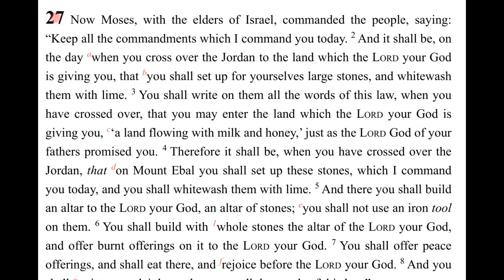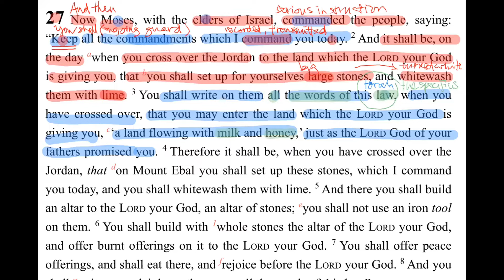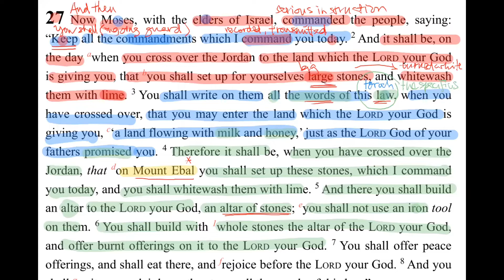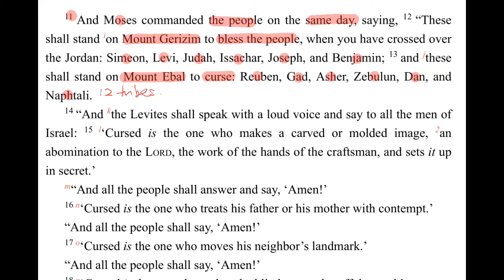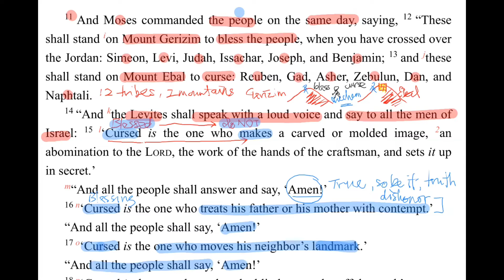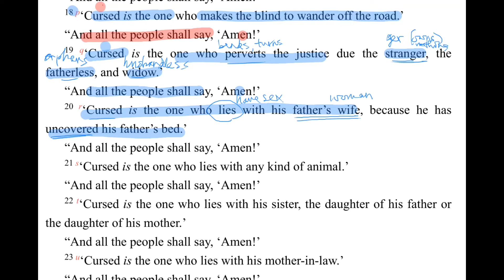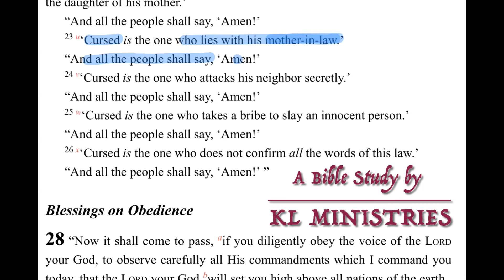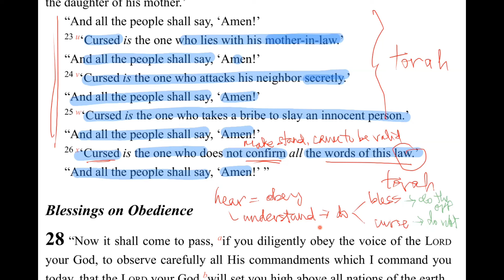Deuteronomy Chapter 27